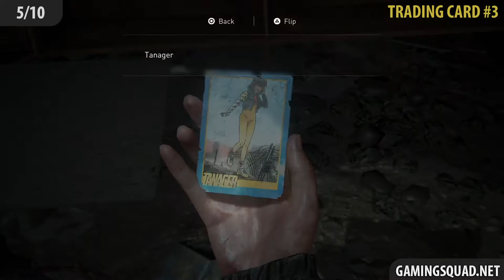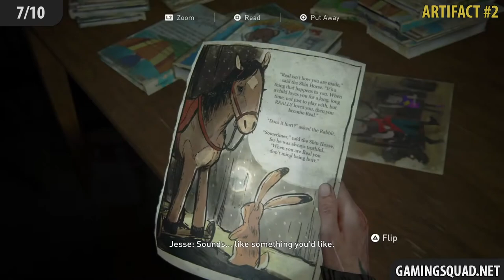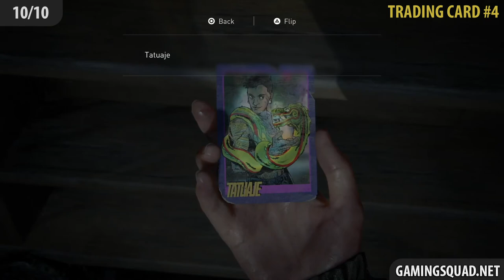The Last of Us 2 – Chapter 20: Road to the Aquarium All Collectibles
Walkthrough of The Last of Us 2 all Collectibles in Road to the Aquarium.

Chapter 20: Road to the Aquarium
1/10 - Trading Card #1 (0:07)
2/10 - Workbench #1 (0:25)
3/10 - Trading Card #2 (1:12)
4/10 - Artifact #1 (1:25)
5/10 - Trading Card #2 (2:42)
6/10 - Journal Entry #1 (3:15)
7/10 - Artifact #2 (3:48)
8/10 - Artifact #3 (4:02)
9/10 - Workbench #2 (4:44)
10/10 - Trading Card #3 (5:11)